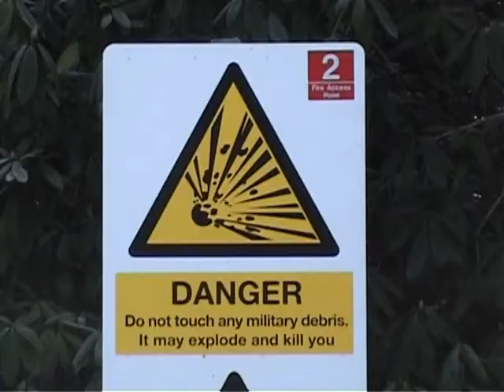Marlborough College CCF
A promotional film for CCF at Marlborough College in Feb 07